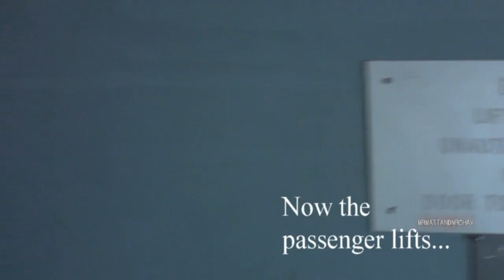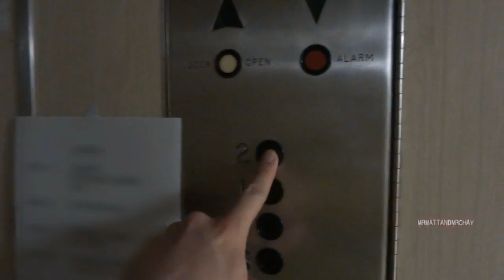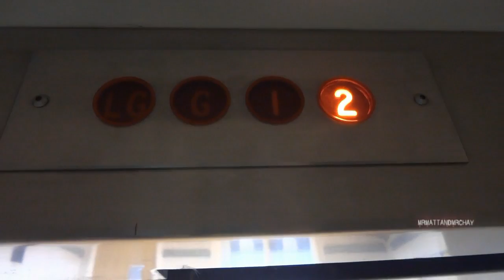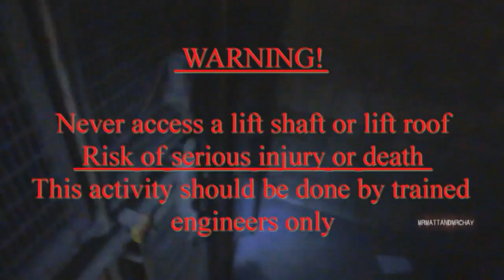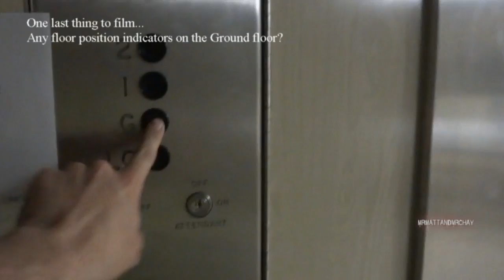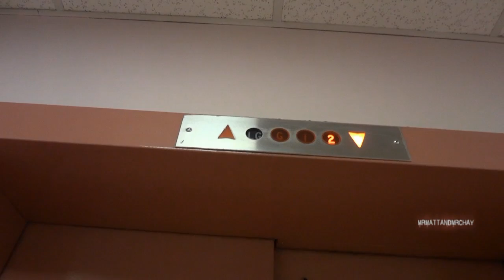VERY CREEPY old Bennie Lifts (1970) with SHAFT and car top footage.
RARE original lifts - It's been a long time since I've seen this design as 99% have either been ripped out or modernised.
This is the 2nd of 4 videos.

With thanks to RizzBriff for his help as always - without him you guys (and girls maybe?) wouldn't have this video!

1 - Whooping bennie goods lifts - watch?v=Sr5nlWWdvT0
*2 - 1970s Bennie passenger lifts* - (this vid)
3 - 1970s Bennie passenger lift motor room - watch?v=zy-m-E8lss8
4 - The modernised LIFTEC lift controller - watch?v=ex6mRWApc9U